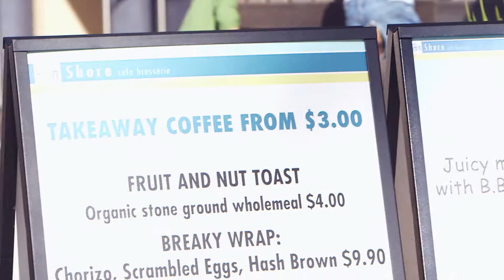American Express - making small feel big #1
The first in a series of snapshot videos for social platforms about small businesses who have won American Express Business Grants. The aim was to show the passion, hard work and commitment of these amazing people.